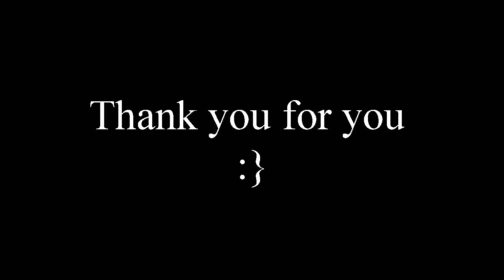Has Anyone Ever Beat DiG Dug?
I got skillz Lets get it lol
The Funny Hood Edition
I Hope Yall Can Come Build With ME
I decided To Pursue A different path